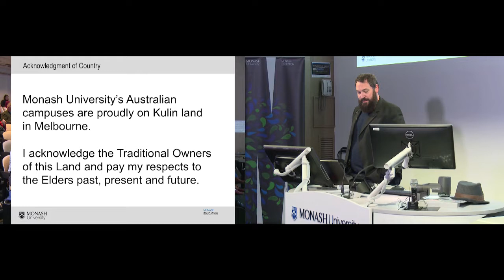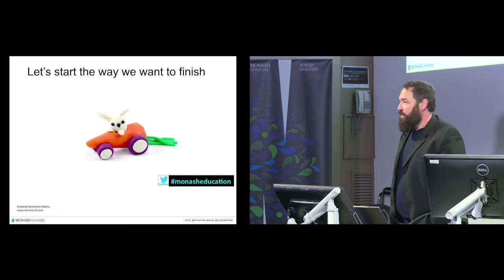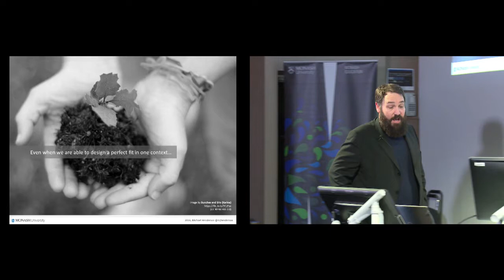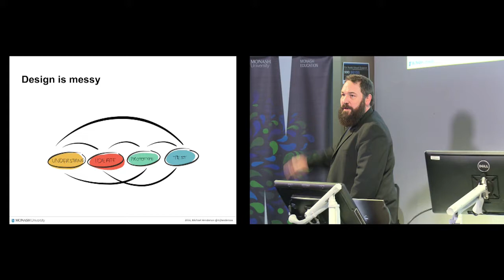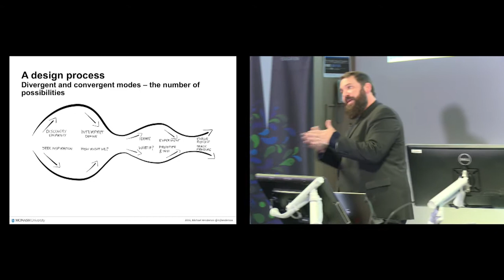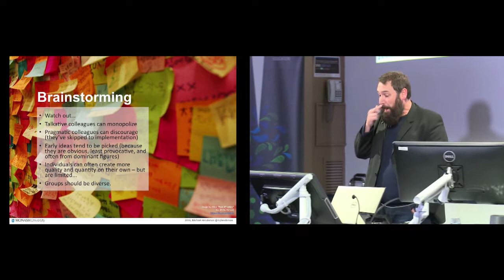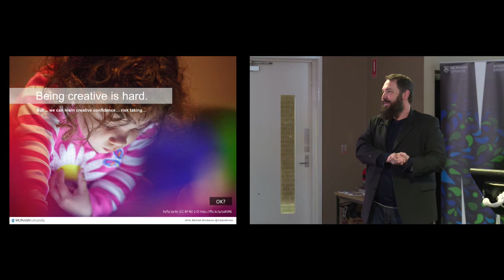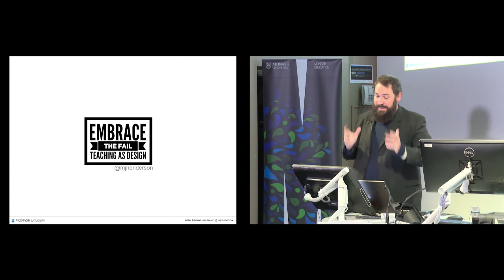The wicked problem of technologies in education: the need for playful designs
Public lecture by Associate Professor Michael Henderson

What would happen if we stopped pretending that technologies were solutions to teaching or learning?

Education is a ‘wicked problem’, that is, something that resists any simple intervention. Technologies simply add to the ‘wicked’ complexity. While satisfying one need, another pops up. Any leadership strategy, educational development initiative, or teaching approach that adopts a ‘silicon bullet’ model inevitably misses the target entirely. Digital technologies are often talked about as solutions - artefacts and practices - that can be simply parachuted from one classroom to the next to solve problems or improve outcomes. However, these are rarely achieved without considerable skill and orchestration by educators who can adapt to the ripples of complexity caused by inserting new technologies and practices. Every day, in schools and in higher education, we are faced with the ‘wicked problem’ of bringing together the potentiality of technology with the complexity of education, not least the diversity of students, teachers, schools and policy.

In this lecture I will talk about the wicked problem we face, in schools and in higher education, and propose how we might borrow from design thinking to simultaneously engage in discussions of critical, optimistic and pragmatic futures. In addition, I will talk about the risk of design thinking and how playfulness might hold the key - for teaching, learning and even school reform.